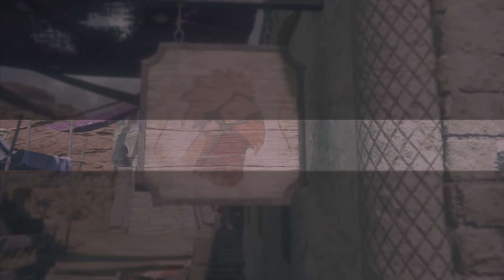Final Fantasy XVI #30 Side Quest pt3